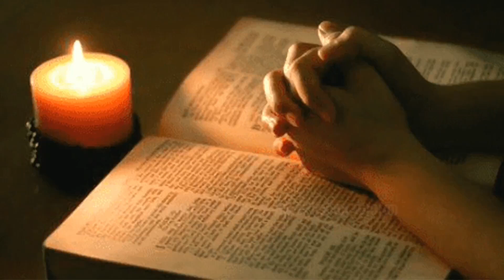ദൈവത്തെക്കാൾ ഉപരിയോ ?Higher than God ?#